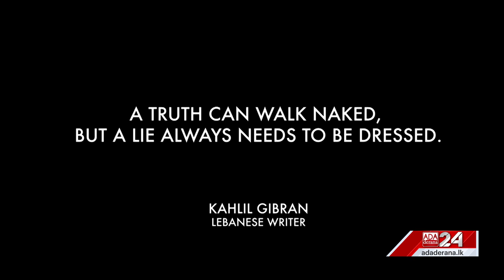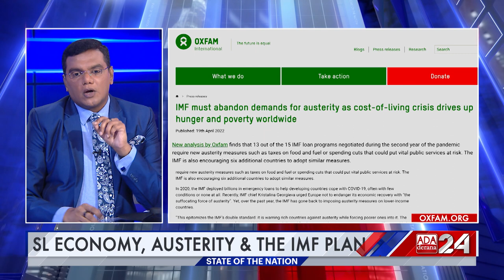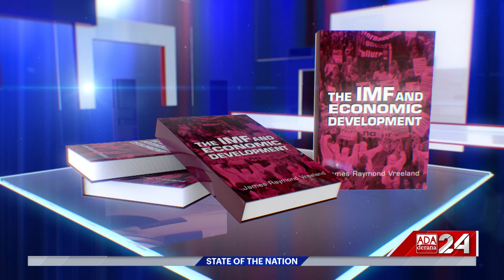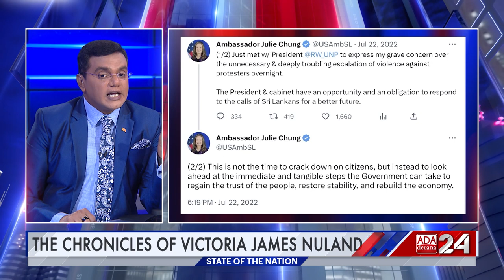State of the Nation | Episode - 26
What is Victoria Nuland plotting in Sri Lanka and what's in store for our country's economy?